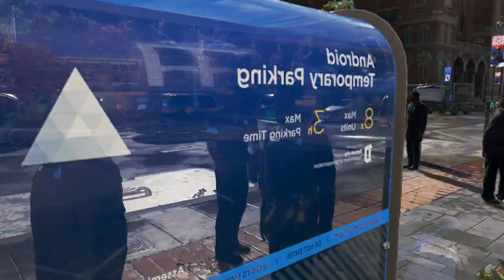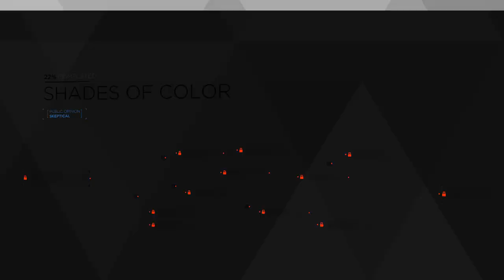Detroit Become Human Gameplay Part 2 | MX130 GPU Performance | Tough Decisions Continue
Join me for part 2 of Detroit: Become Human, continuing the emotional journey of the androids in futuristic Detroit. I'm playing on a laptop with an MX130 GPU, and while there may still be some sound issues, I'm working on fixing them for future episodes. Thanks for sticking around, and let's dive deeper into this thrilling story!detroitbecomehuman